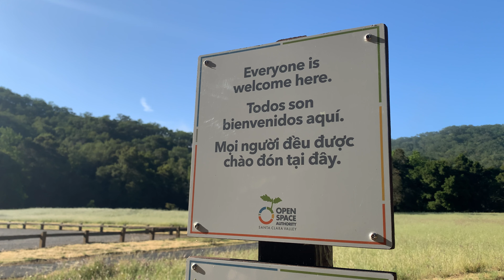Everyone is Welcome in Open Space!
These are YOUR open spaces, and everyone is welcome here.

Through the protection and restoration of our local treasured landscapes, we are working to provide even more opportunities for all residents to get outside and connect to nature. Because nature is for everyone.

Learn how you can help keep our beloved open spaces fun and safe for all